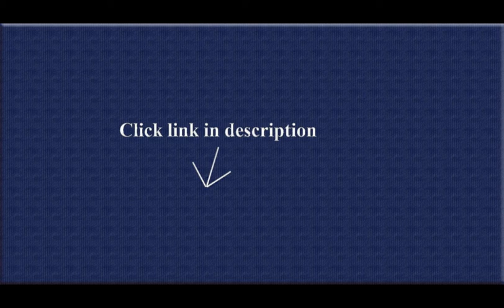Flashlight Rechargeable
The LED flashlight torch is a rechargeable flashlight that will be sure to come in handy in any situation. The torch comes with a car power adapter and a wall charger so you can always keep the long lasting battery charged.When you first get the Torch light, the packaging shows everything it's capable of and how to use it. To verify, the Torch light is a 2 in 1 flashlight/worklight and has a magnet located on the bottom for easy mounting. On the back of the packaging, it shows the product specifications and on the front, it shows the worklight having 30 LEDs and the flashlight having 6 LEDsAfter you open your Torch light, charge it for 4+5 hours to achieve a full battery. Once you have a full battery, you will have around 15 hours of use for the flashlight and 3 hours of use for the worklight. I was blown away with how light this Torch light is. When picking it up, it looks like it would be pretty heavy, but in fact it only weighs 1.2 lbs, and that is with it's rechargeable battery and magnet..

1. Rechargeable LED Flashlight Torch + Telescoping Retractable Work Light w/ Magnetic Base + 36 LEDs 2 Power Supplies...
2. Journey's Edge Pistol Grip Waterproof Rechargeable LED Spotlight Flashlight